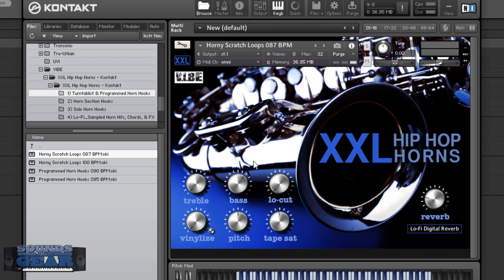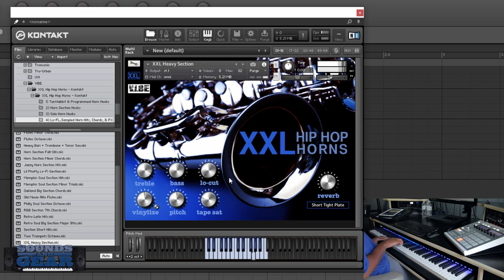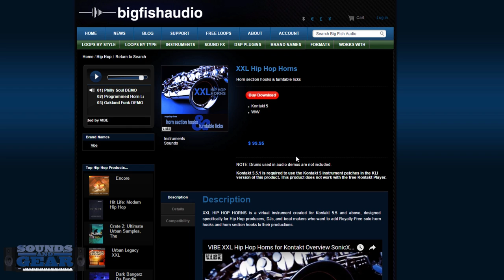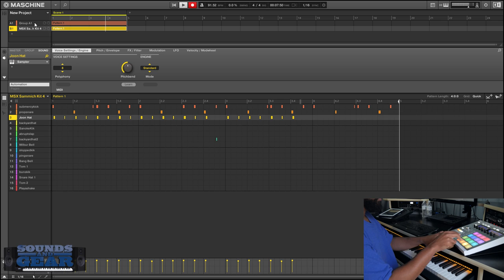Product Demo: Vibe XXL Hip Hop Horns - SoundsAndGear.com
Today I'm checking out one of the first products from VIBE, a new company born out of the Funk/Soul Productions camp. This is a collection of authentic soulful/funky horn section and solo horn riffs, licks, chords, hits, and fx. Everything locks to tempo within Kontakt with a clean interface for quickly filtering or adding basic effects.